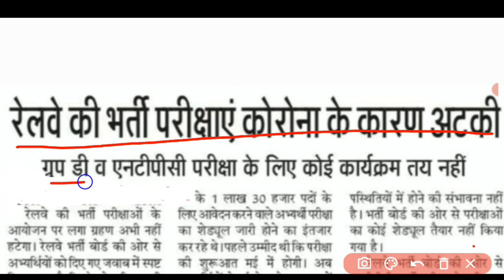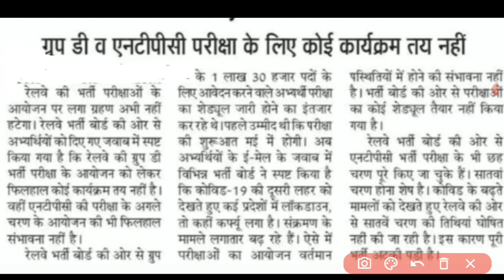Group d exam date 2021 | Ntpc 7th phase exam date | Rrc group d exam date 2021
About this video :- Is video me rrc group d exam and ntpc 7th phase exam ke bare me jankari di gayi hai agar video achha lage to channel ko subscribe jaroor kare

group d ka exam kab se start honge
group d exam kab se start honge
group d exam kab se honge
group d exam kab honge
ntpc 7th phase
ntpc 7th phase exam date
ntpc 7th phase exam date 2021
7th phase exam date
7th phase ntpc exam date
ntpx exam total attendance
ntpc 2020
ntpc 2021
ntpc ews
ntpc muzzafarpur zone cut off
ntpc cbt 2 exam
ntpc cbt 2 kab hoga
group d exam postponed
group d exam postponed 2021
group d exam cancel
group d today news
group d today update
group d notice
ntpc today update
ntpc today news
ntpc notice